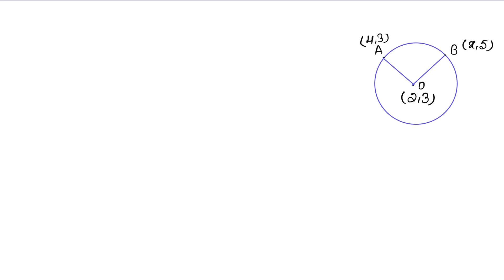Coordinate Geometry | Class 10 Exercise 6D Question 12 Question 13 | RS Aggarwal | Learn Maths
Book - RS Aggarwal
Class - 10
Chapter - 6 - Coordinate Geometry
Exercise - 6D
Welcome to Learn Maths. This video will solve Question 12 and Question 13 of exercise 6D. Please share your queries and feedback in the comments section.

Regards,
Garima Agarwal